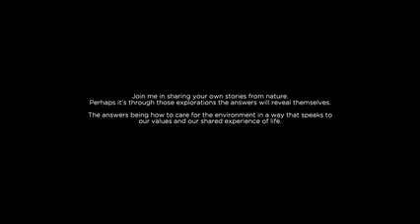Nature Love Stories Michaela Skovranova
La fotógrafa australiana Michaela Skovranova lleva la "suerte del principiante" a un nuevo nivel. Su primer intento de una sesión de fotos bajo el agua se convirtió en Love Scars, una hermosa serie que analiza más de cerca las cicatrices que las ballenas jorobadas tienen cuando frotan sus cuerpos contra sus madres cariñosas. Le cuenta a Alex Kahl cómo se preparó para su primer encuentro con las ballenas y explica su obsesión por algunos de los animales más complejos y sociables del planeta. “Las ballenas saben exactamente dónde estás”, gritó el guía a la gente del barco. “Quédate muy quieto. Si quieren, se acercarán, si quieren alejarse, se irán". La fotógrafa Michaela Skovranova fue una de las personas a bordo del barco, en un recorrido organizado que se especializa en llevar a la gente a nadar con ballenas jorobadas en Tonga. Solo había decidido invertir en equipos de cámaras subacuáticas justo antes de este viaje. Pre enfocó su cámara, ajustó el obturador a una velocidad que pensó que podría seguir el ritmo de las ballenas que se movían rápidamente y se sumergió.

"Puedes verlas mirándote y resolviendo lo que eres".